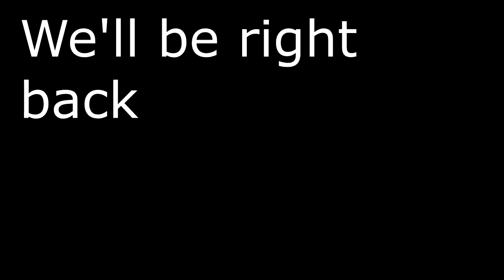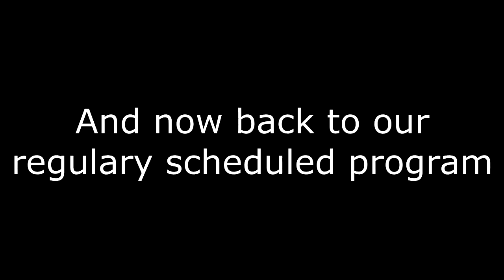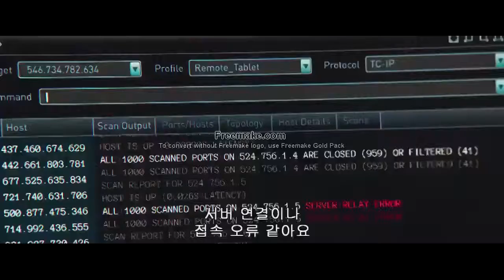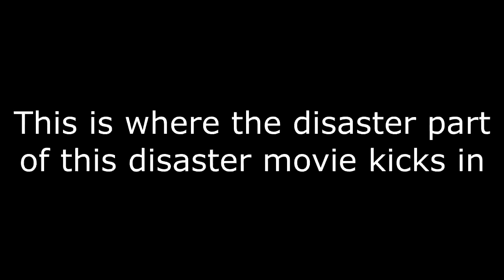Lets Watch Geostorm HIGHLIGHTS, Staring: Ragu, Badle, and Stingray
3 of the worlds most renowned critics once again review one of the most critically acclaimed films of 2018

THIS VIDEO IS PROTECED UNDER FAIR USE UNDER UNITED STATES LAW AS IT IS TRANSFORMATIVE IN NATURE, FOR REVIEW AND CRITIQUE PURPOSES, AND NOT MEANT TO SUBSITITUE FOR THE ORGINAL FILM.